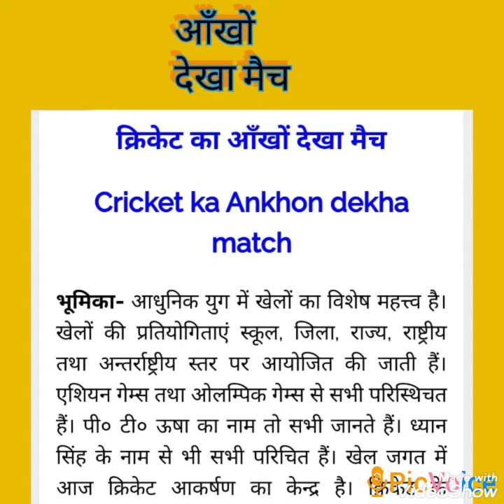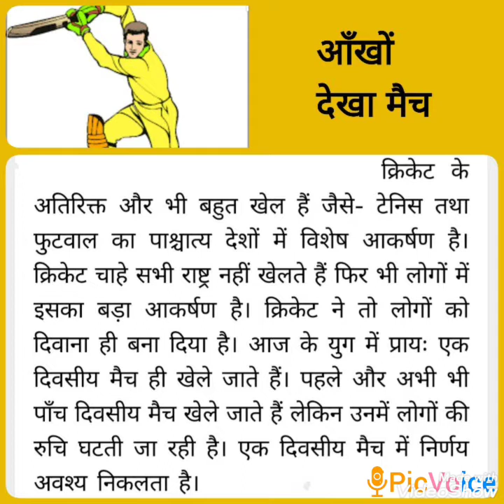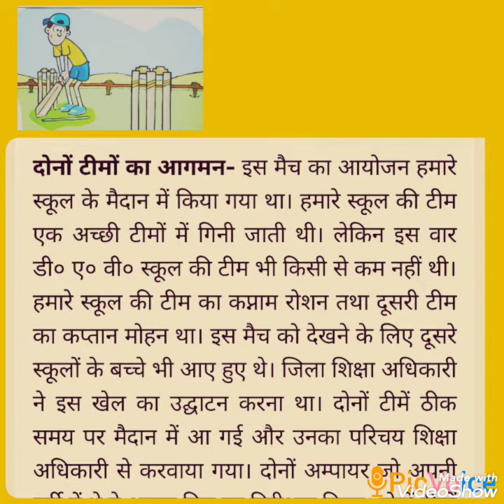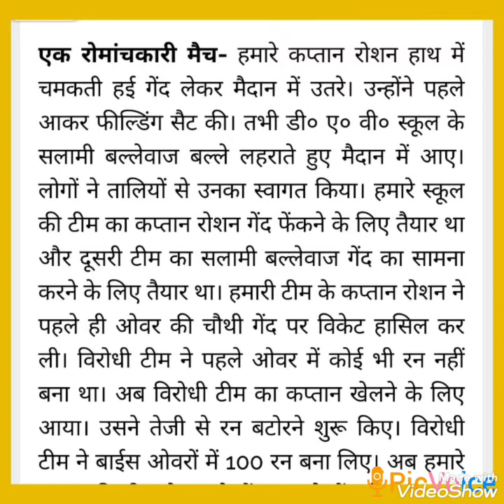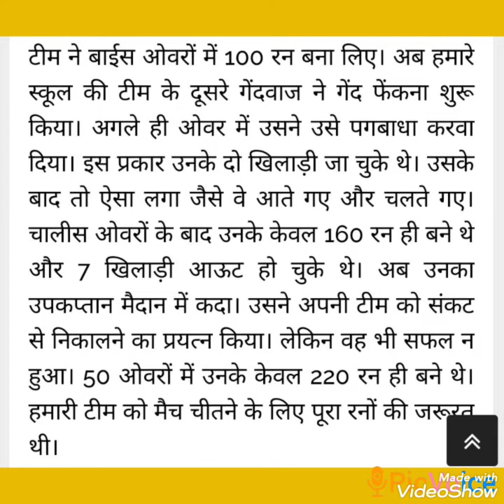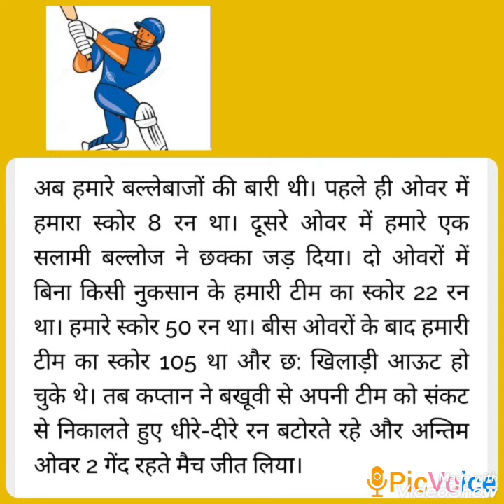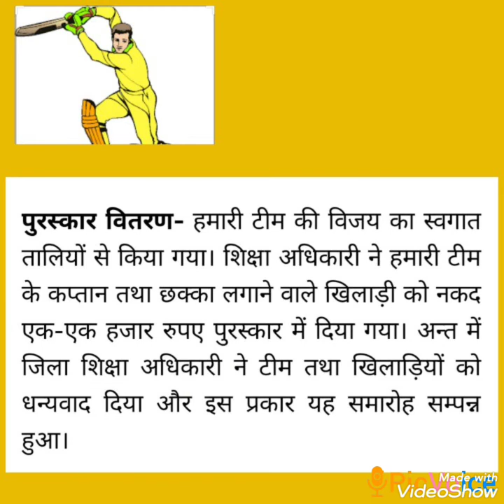आँखों देखा मैच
देखा मैच